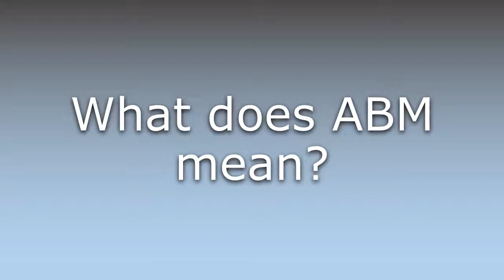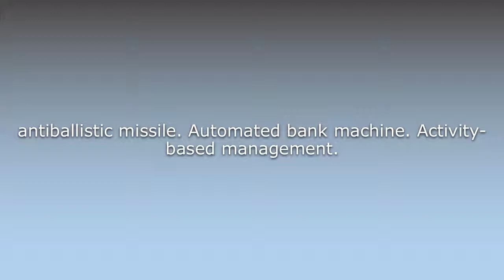What does ABM mean?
What does ABM mean in English? Learn the meaning of the word ABM! How to Pronounce ABM. Expand your vocabulary, learn words.